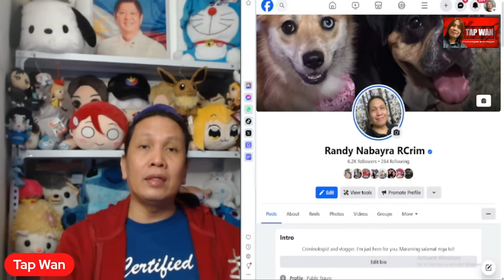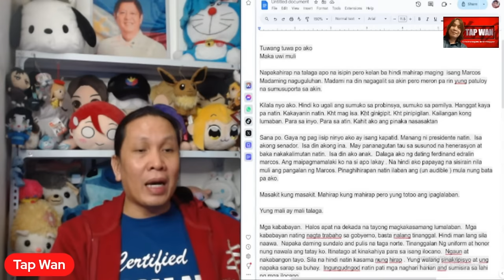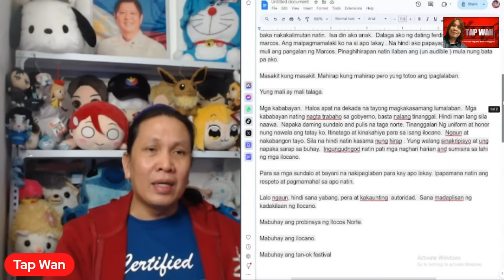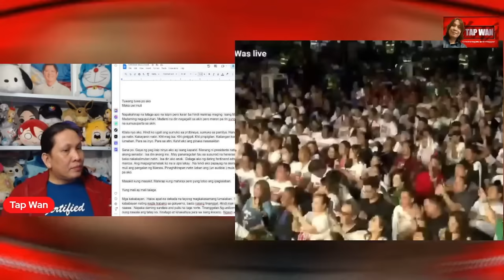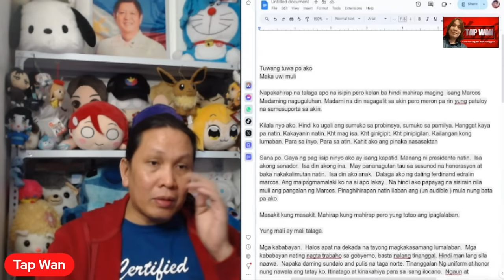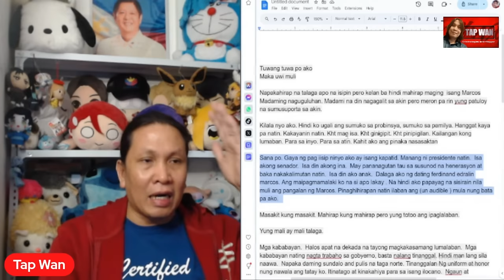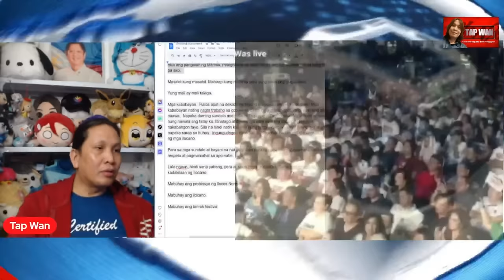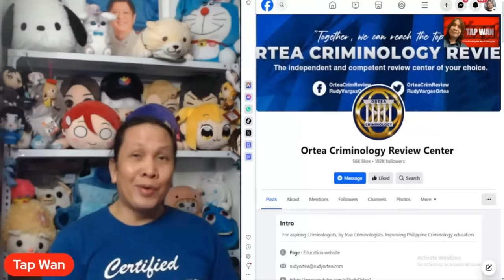SEN. IMEE MARCOS, PINULITIKA ANG TAN OK ILOCANO FESTIVAL?